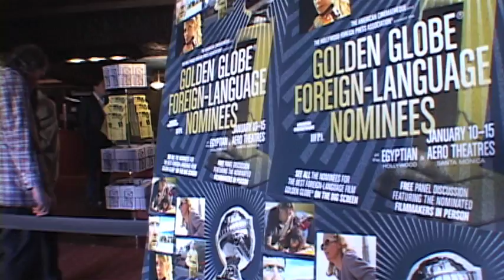68th Golden Globes Foreign Film Symposium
68th Golden Globes Foreign Film Symposium